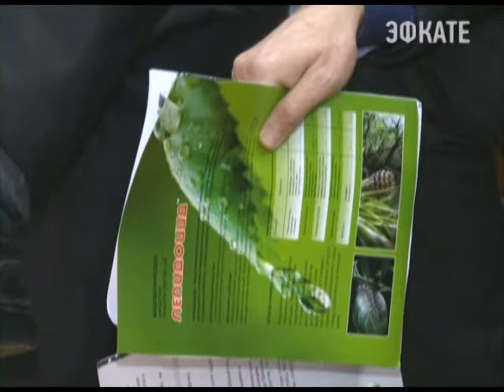В Сочи принят план борьбы с вредителями Новости Сочи Эфкате